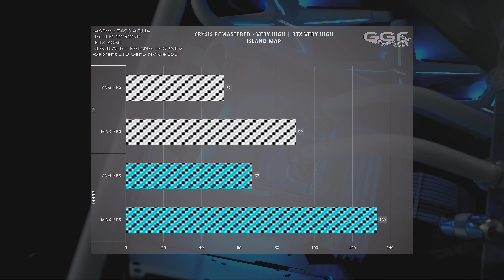OMG this Watercooled RTX 3080 Gaming PC is BEAUTIFUL!! + Benchmarks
We build an all Bitspower RTX 3080 watercooled PC. Keep an eye out for the benchmarks of this system at the end.

►PC Specs - Amazon US Store
ASRock Z490 AQUA (painted white)
Intel i9 10900KF
32GB Antec KATANA 3600Mhz (painted white)
ASUS TUF RTX 3080 -
Sabrent 1TB Gen3
Sabrent Rocket Q 2TB Gen3
Creative Sound Blaster AE-9
Antec Torque White (re-painted white)
Antec Signature Series SP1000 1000W Platinum
Noiseblocker NB-eLoop X B12-PS ARGB White -
Alseye Xtreme X12 White
CableMod Pro Sleeved Cables

►Watercooling
Bitspower Classic VGA Water Block for ASUS TUF Gaming GeForce RTX 3080
Bitspower 360mm Xtreme Radiator x2 (painted white) -
Bitspower G1/4" Advanced Multi-Link Fitting, for 14mm OD Rigid Tubing, Silver Shining, 4-Pack
Bitspower Premium G1/4" Stop Fitting, Silver Shining, 4-Pack
Bitspower G1/4" Male to Female Extender Fitting, 90° Rotary, Silver Shining, 4-Pack
Bitspower G1/4" Male to Female Extender Fitting, 45° Rotary, Silver Shining, 4-Pack
Bitspower G 1/4" Silver Shining Dual Rotary 90 Degree IG 1/4" Adapter 2 Pack
Bitspower Touchaqua Sedna Torque for Antec Torque Case
Bitspower None Chamfer Crystal Link Tube, 14mm OD (painted white)

►Music
Talking Body - Lost Terra
Waves - Har Megiddo

MB01UI7DTOAWESZ